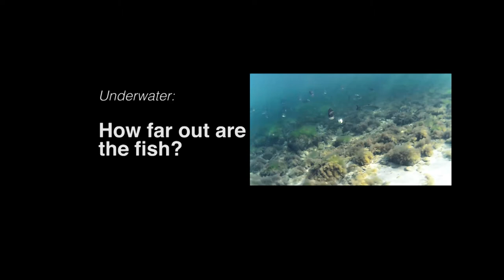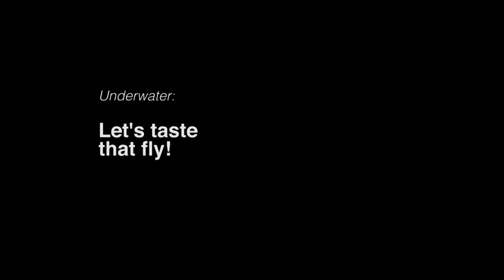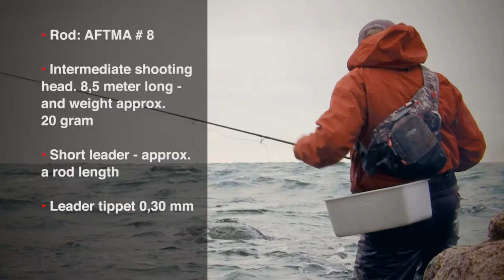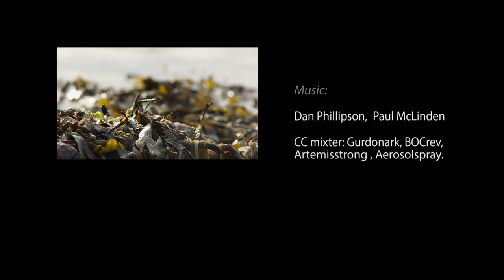Geheimnisse der Meerforellen 6 - Fliegenfischen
With German subtitles - choose under settings icon. Claus Eriksen ist ein erfahrener Küstenangler. In diesem Film verrät er wieder seine neuesten Erfahrungen. Es geht um Angeltechniken, Fliegen und die richtige Ausrüstung.
Es gibt viele Unterwasseraufnahmen, in denen wir den Fischen näher kommen als je zuvor. Völlig neue Aufnahmetechniken erlauben uns zu sehen, wo genau die Meerforelle vor der Küste steht. Wir entdecken dabei, dass es dort draussen bei weitem mehr Fische sind, als wir ahnen. Ein Film voller Angeltipps und atemberaubender Unterwasseraufnahmen.
Claus erzählt von seinen Angelstrategien auf Meerforelle, die alle vier Jahreszeiten abdecken - und er führt sie vor. So können wir sehen, wie Meerforellen seiner Fliege folgen und sie genaustens untersuchen. Ein Film, voller Angeltipps und atemberaubender Unterwasseraufnahmen, die uns einen neuen Einblick in die geheimnisvolle und verborgene Welt der Meerforelle geben.